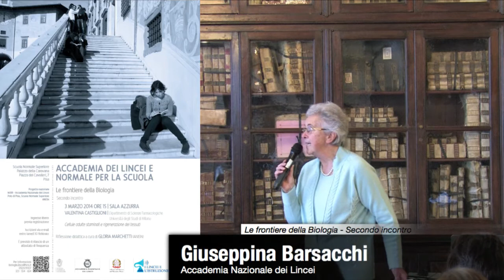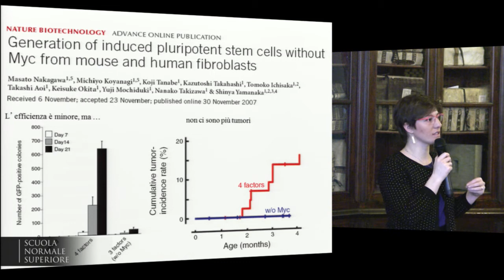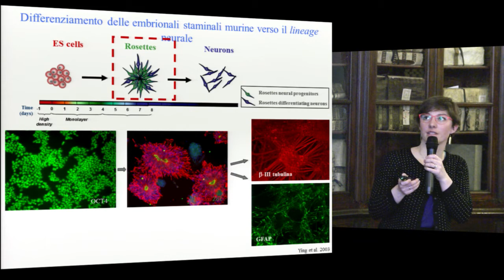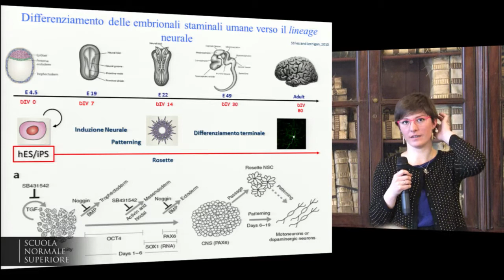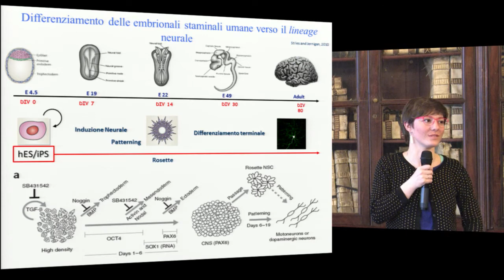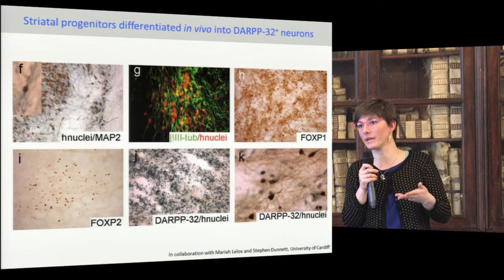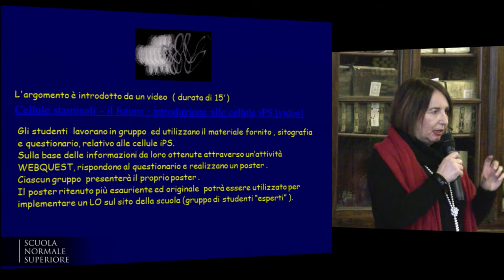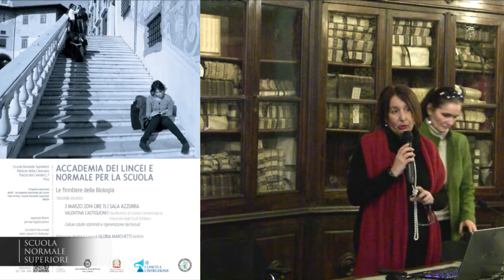Valentina Castiglioni, Cellule adulte staminali e rigenerazione dei tessuti - 03/03/2014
Incontri sulle "Le frontiere della Biologia"
Scuola Normale Superiore, Pisa - Sala Azzurra

Prof.ssa Giuseppina Barsacchi, Accademia Nazionale dei Lincei
Introduzione

Prof. Valentina Castiglioni, Dipartimento di Scienze Farmacologiche, Università degli Studi di Milano.
"Cellule adulte staminali e rigenerazione dei tessuti"

Prof.ssa Isabella Marini, ANISN
Intervento

Con la collaborazione ed il sostegno della Scuola Normale Superiore si terranno tre incontri tra uno scienziato ed i docenti delle scuole superiori delle province di Pisa, Lucca, Livorno e di altre sedi della Toscana.

Ciascuna conferenza sarà seguita dalla "traduzione" didattica dell'argomento, per le scuole superiori, tenuta dalla Prof. Isabella Marini con la collaborazione di altri docenti.

Per il 2014 il programma è il seguente:

17 febbraio 2014, ore 15.
"Cellule embrionali staminali e riprogrammazione cellulare".
Prof. Vania Broccoli, Division of Neuroscience, Ospedale San Raffaele, Milano.

3 marzo 2014, ore 15.

10 marzo 2014, ore 15.
"Epigenetica ed i piccoli RNA".
Prof. Giuseppe Macino, Dipartimento di Biotecnologie Cellulari ed Ematologia, Università La Sapienza, Roma.

Riflessione didattica a cura di Isabella Marini (ANISN)

Al termine del ciclo di incontri ai partecipanti verrà rilasciato un attestato di frequenza.